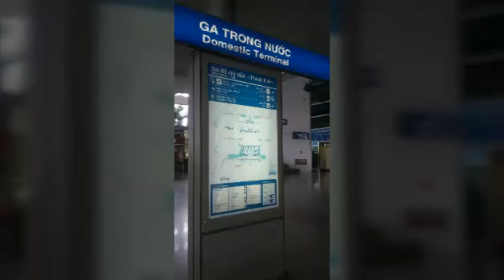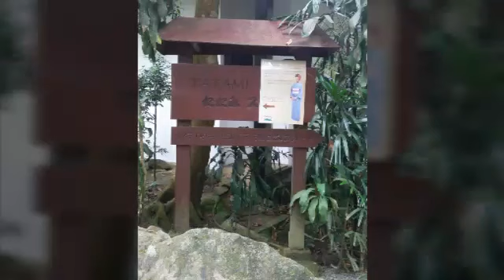My Trip to 3 Countries, Vietnam, Cambodia, Malaysia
My traveling 23 April - 1 Mei